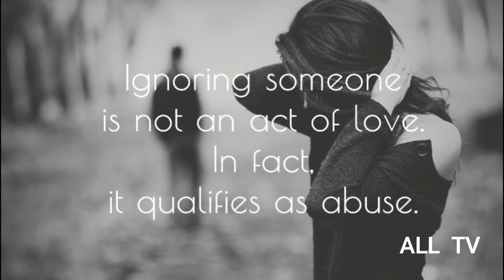some facts about intimation ,facts abouts girls , seducing postions,